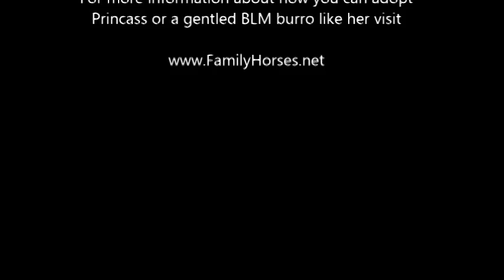Princass BLM Burro PickingUp Feet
Princass the BLM burro learning how to pick up her feet. She is available for adoption for $125